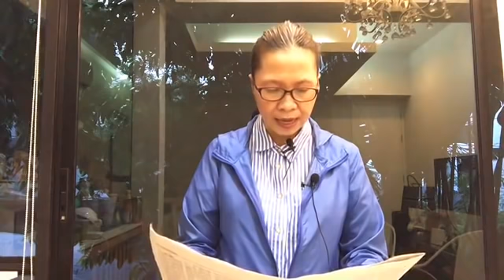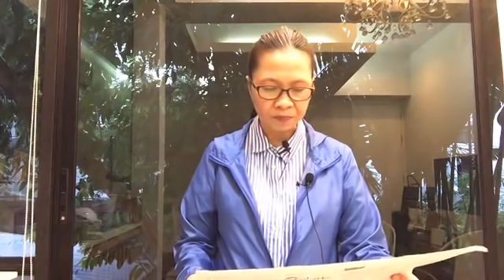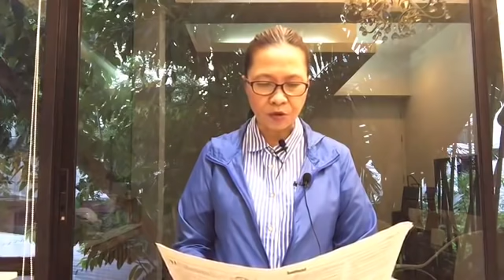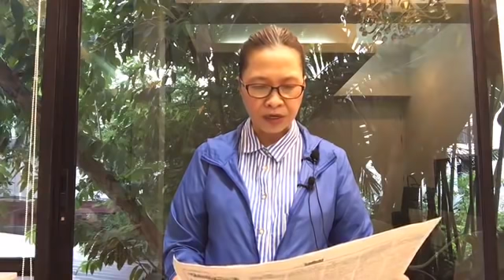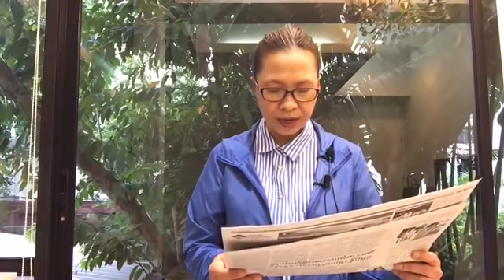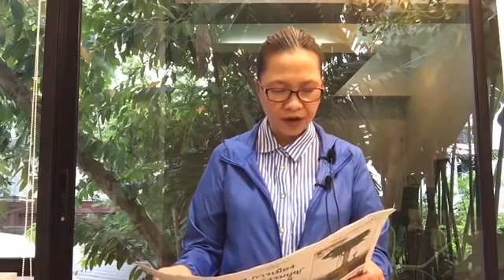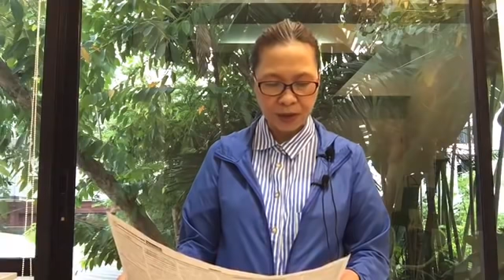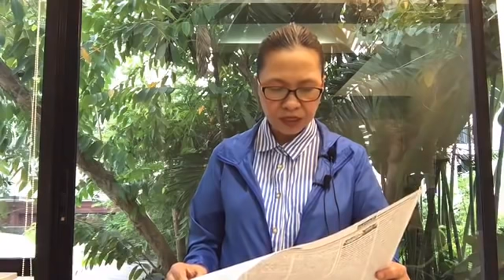โพลเตือนม็อบ เลิกล่วงละเมิดสถาบัน เชื่อมีพรรคการเมืองหนุนหลัง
เกาะติดสถานการณ์ข่าวกับ บุญระดม
ประจำวันที่ ๑๗ ส.ค. ๒๕๖๓

-ข่าววงในลือกระหน่ำ ม็อบวงแตก เพนกวิน รุ้ง ถูกกันไม่ให้ขึ้นเวที ขณะที่ อานนท์ นำภาประกาศกลางเวทีต้องปลดสว.ภายในสิ้นกย. ไม่ทำตาม ยกระดับการชุมนุมทันที

-กมธ.พิจารณา ศึกษาการแก้ไขรธน.ชุด พีระพันธ์ เตรียมส่งรายงานให้สภา ๓๑ ส.ค.นี้ เปิดทางตั้งส.ส.ร
ติดต่อลงโฆษณา​